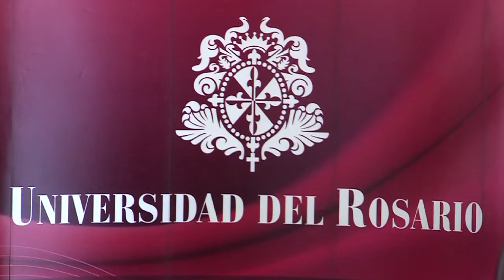Conversatorio Lucha Contra la Corrupción en la Universidad del Rosario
Maya Villazón afirmó que hace 22 meses asumió el reto de luchar sin desmayo contra la corrupción.